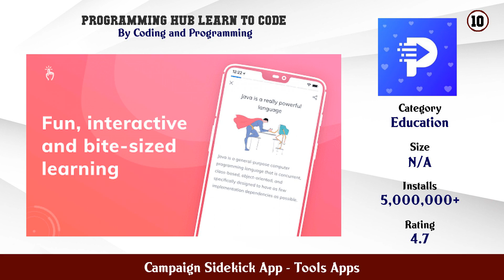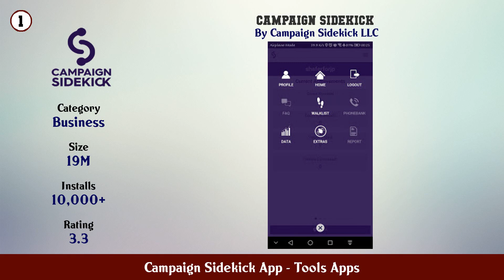Top 10 Campaign Sidekick App Android Apps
In this video we have listed Top Campaign Sidekick App Android Apps. This video is for information and reference purpose only.